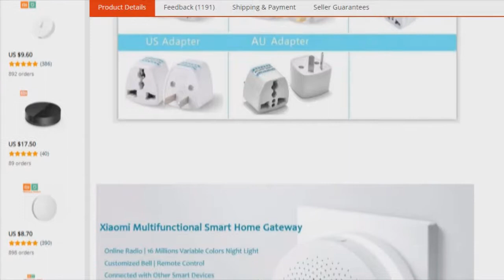Xiaomi Gateway 2 // Smart Home // Alarm System Intelligent Online // AliZone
Xiaomi Mijia Smart Home Multifunctional Gateway 2 Alarm System Intelligent Online Radio Night Light Bell